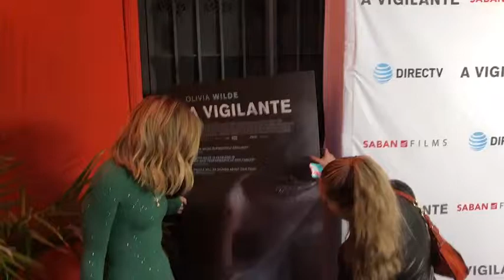Video: Olivia Wilde sparkles in a green gown at 'A Vigilante' premiere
【Breast Actives Review - 2019】

Get the NEW Samsung S10 Plus - You will need to answer 3 simple questions, then register and take part in the draw.

||| Natural breast augmentation and enhancement pills - Breastfast will make Your small breasts bigger in safe and natural way. Breast enlargement (lift) without surgery.

♥ Gleaming in Green! Olivia Wilde sparkles in a green gown at the 'A Vigilante' world premiere. The dress hugs her enviable figure. It has long sleeves and a turtle neck. She accessorizes with a gold necklace.